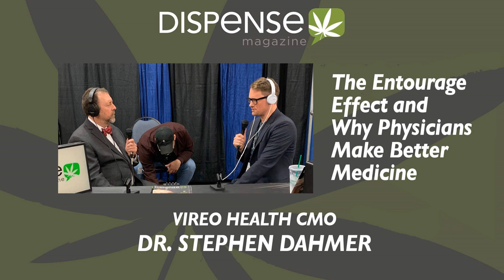The Entourage Effect and Why Physicians Make Better Medicine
This podcast series is focused on what you and your doctor might talk about, and in this episode, we talk with just such a doctor. Dr. Stephen Dahmer is a practicing physician and also happens to be the Chief Medical Officer of Vireo Health.

 During this wide-ranging interview, we cover the Entourage Effect, or as he prefers to call it the Ensemble Effect, along with why cannabis and holistic therapies work so well together, and why he’s so excited to be working with the physician-led company Vireo Health.

 We spoke to him at the Mind Body Holistic Healing Expo in Monroeville Penna on March 30, 2019.